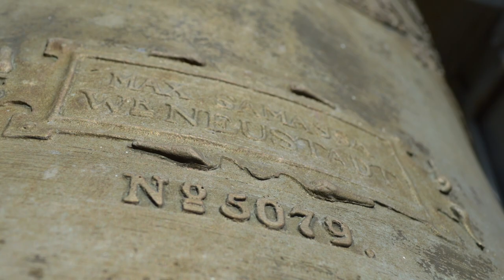Dzwony parafii pw. NMP Wniebowziętej w Wysowej-Zdroju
nagrano 16/10/2022
Kościół parafialny p.w. Najświętszej Marii Panny Wniebowziętej w Wysowej Zdroju znajduje się na szlaku architektury drewnianej Beskidu Niskiego. Pochodzi z I połowy XX wieku, dokładnie był budowany przed II wojną światową – w latach 1936 – 38. Jest jednonawowy, drewniany, konstrukcji zrębowo-słupowej, oszalowany, pokryty obecnie blachą miedzianą, nawiązujący swym stylem do budownictwa sakralnego Beskidu Niskiego. Wewnątrz kościoła znajduje się ładny ołtarz główny, z przełomu XVIII i XIX wieku, przedstawiający Maryję Wniebowziętą, przed którym w czasie odpustu modlą się wspólnie Polacy, Słowacy i Łemkowie, mieszkańcy Wysowej i liczni turyści. Na ścianach nawy są obrazy Drogi Krzyżowej.

1. Kościół Zdrojowy (Wysowa-Zdrój)

DANE TECHNICZNE
Dzwon
Imię: św. Franciszek
Ton: ~gis"/a"
Waga: 80kg
Wykonawca: Janusz Felczyński, Przemyśl
Rok odlania: 1992

OPIS WIZUALNY
Korona 6-ramienna

Szyja:
Karb

Płaszcz:
brak dostępu do przedniej strony dzwonu, stąd nie wiadomo jakie napisy się tam znajdują
(tył)
DZWON Z WYSOWEJ
WIEŚCI WAM ŻYCZENIA
ZDROWIA
I BOŻEJ RADOŚCI

2. Kościół filialny pw. Chrystusa Dobrego Pasterza w Hańczowej

DANE TECHNICZNE
Dzwon na dzwonnicy
Imię: Jan Paweł II
Ton: dis" (-)
Waga: ~220kg
Średnica: ~70cm

Opis dekoracji pojawi się wkrótce

3. Kościół parafialny pw. NMP Wniebowziętej w Wysowej-Zdroju

Dzwon
Imię: IOANNES
Ton: cis"
Waga: 200kg
Średnica: 73cm
Wysokość: 72cm
Wykonawca: Max Samassa, Neusdadt
Rok odlania: 1927

WYSOWA-ZDRÓJ A.D. 2022